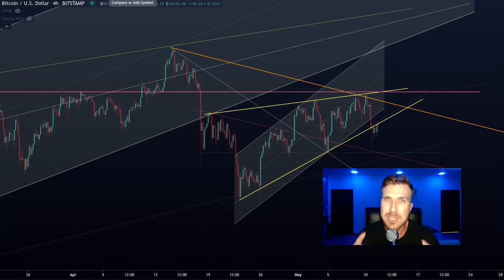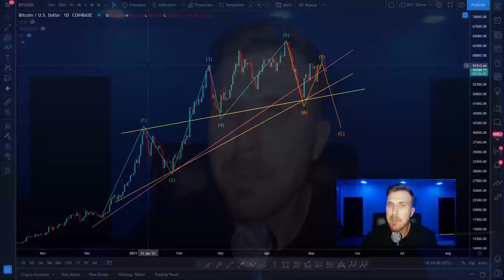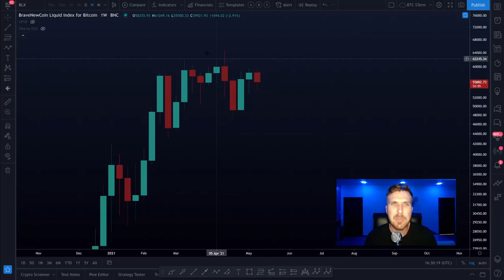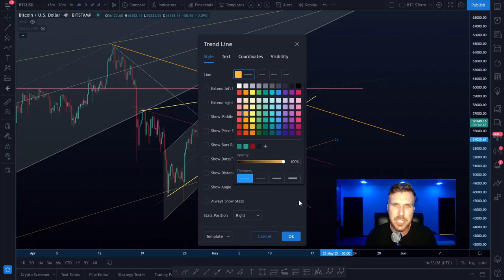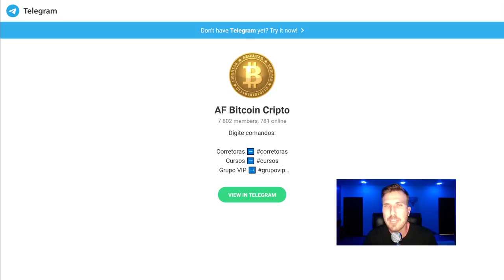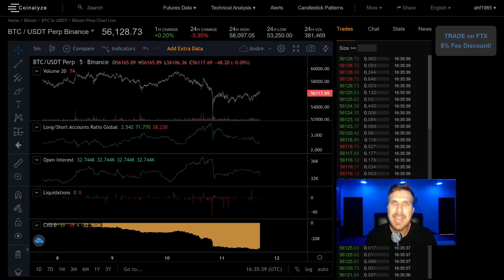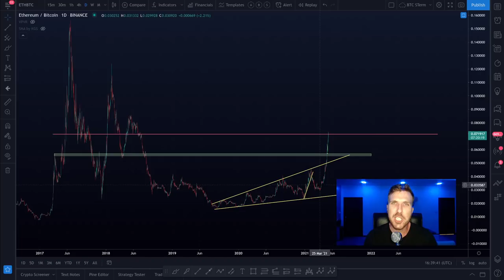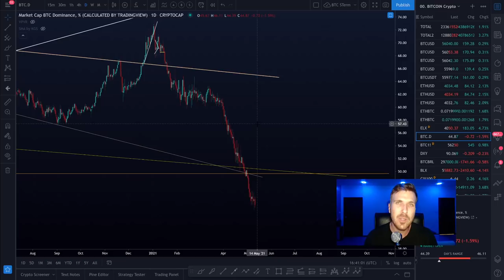BITCOIN: FIQUE DE OLHO NESSAS REGIÕES!! [+Ethereum update]